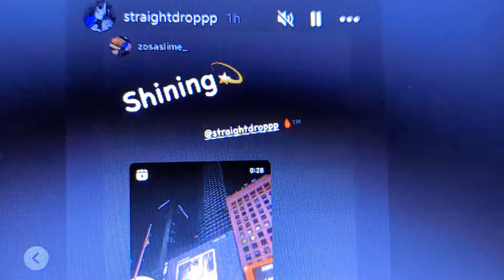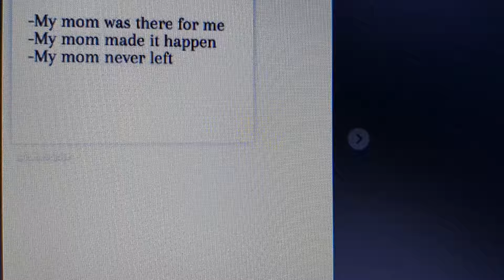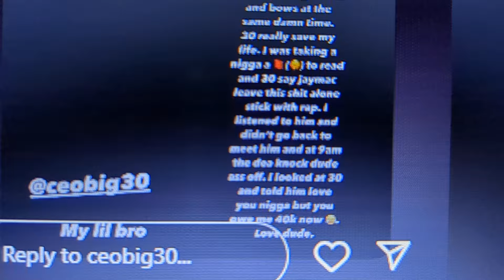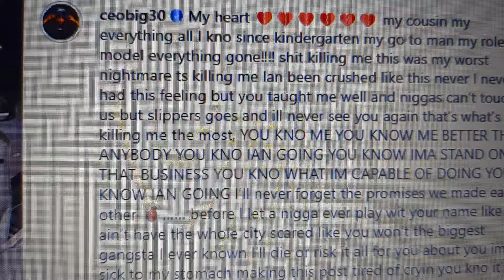🔥🍵YOUNGDOLPH UPDATE🍵🔥CMG MONEYBAGGYO PUT STR8DROP ON TMES SQUARE BILLBOARD🔥MIAJAYE🔥pre